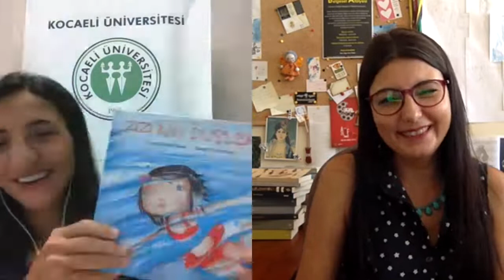Türkiye’nin ilk kadın hava fotoğrafçısı Öğr. Gör. Özge Deniz Özker ile söyleşi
Kocaeli Üniversitesi'nden Öğr.Gör. Saadet Sevinç Doğan'ın gerçekleştirdiği söyleşi...
"Türkiye’nin ilk kadın hava fotoğrafçısı olan Öğretim Görevlisi Özge Deniz Özker ile hava fotoğrafçılığı, belgesel sinema, çocuk edebiyatı ve akademik hayat üzerine sohbet ettik. Zizi’nin Düşleri adında bir çocuk kitabı olan Özker’in Refika belgeseli de oldukça dikkat çekiyor. Pratiği yaptıktan sonra bunun teorideki karşılığını aramaya çalışan Özker’in akademik hayata geçmesi de oldukça kıymetli. Dünyadaki dört hava fotoğrafçısı ile yaptığı görüşmelerin de yer aldığı yüksek lisans tezi buna küçük bir örnek.